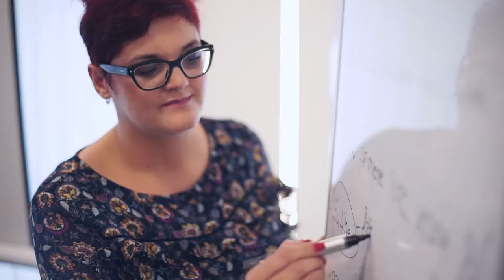AS Innovation Challenge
My stuff:

18-105mm f3.5-5.6 (very adaptable)
50mm f1.4 (killer lens)